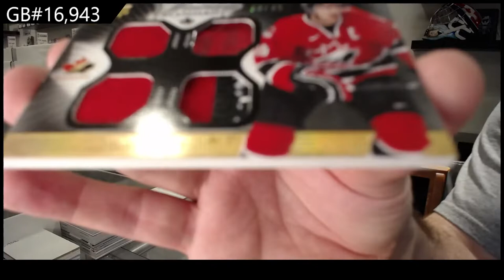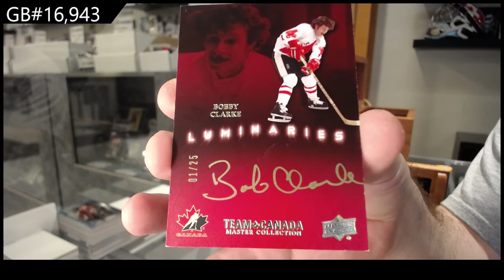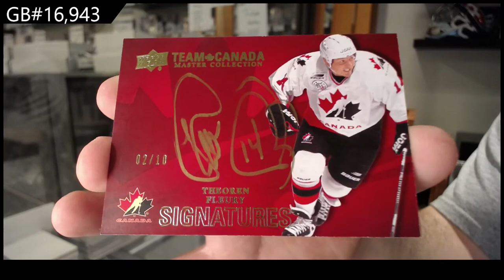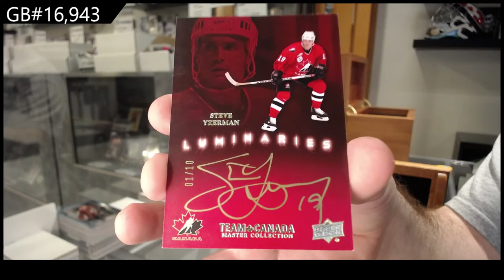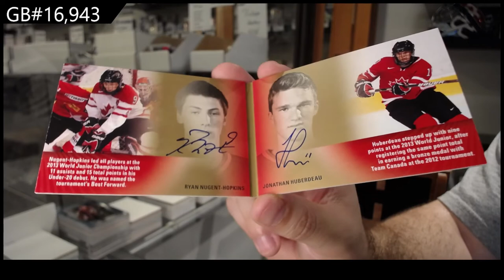14-15 Upper Deck Team Canada Master Collection Hockey Box Break - C&C GB #16,943